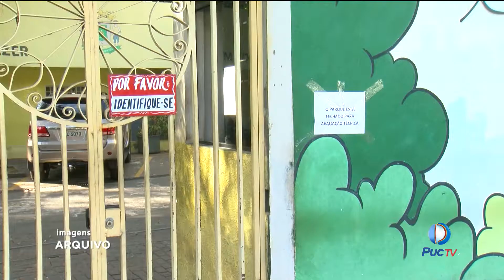Parque Mutirama passa por obras para ser reaberto